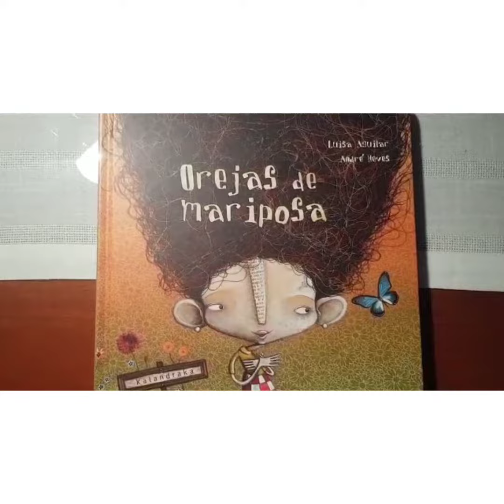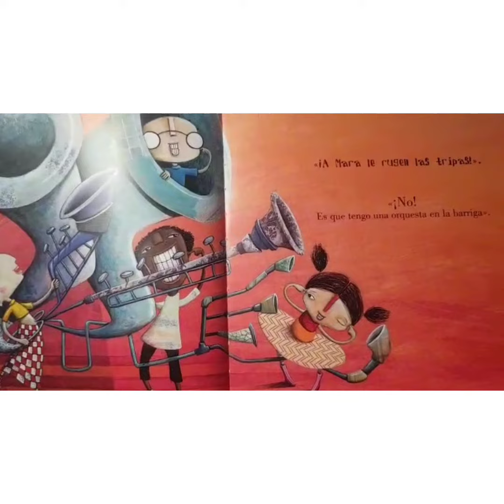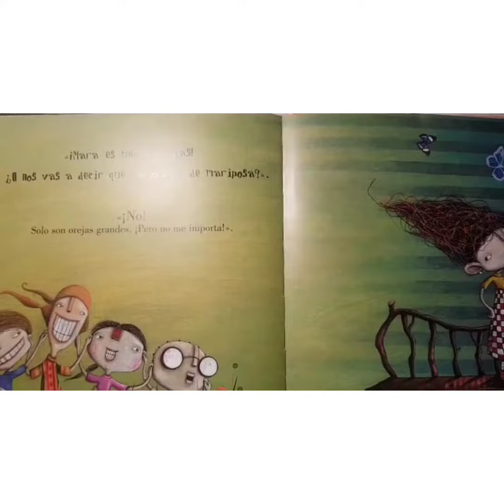Y llegó la hora de irse a dormir ...Orejas de mariposa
Buenas noches...
Esta noche nos vamos a dormir con este maravilloso cuento "Orejas de mariposa" disfrutad mucho del valor tan importante que nos enseña...
Hasta mañana que tengáis dulces sueños.